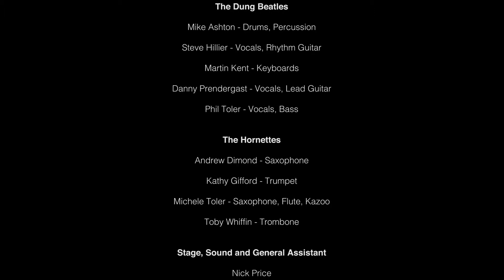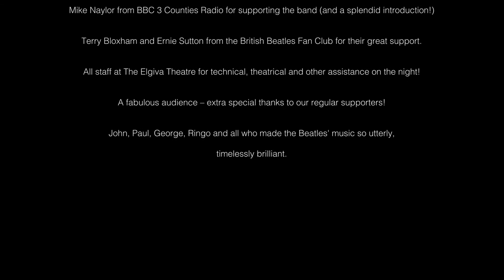The Dung Beatles - 'Got To Get You Into My Life' at The Elgiva Theatre, Chesham - October 2017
The Dung Beatles' 67 Forever show at The Elgiva, Chesham - October 2017

The Dung Beatles, accompanied by their 4-piece horn section.
Hailed by The British Beatles Fan Club as “definitely not your average Beatles band”, The Dung Beatles have sold-out theatres (including The Elgiva) and played iconic venues such as Liverpool’s Cavern Club, earning high praise for their authentic musical renditions and close-harmony vocals.

Video Production - Immersive Productions
Camera Operators  - Victoria Clarke, Peter Hurst
Post Production - Victoria Clarke